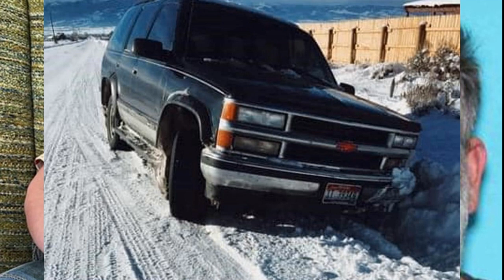UPDATE: BABY ZEKE BEST FOUND, FATHER ARRESTED AMBERALERT IDAHO (DECEMBER 2023)